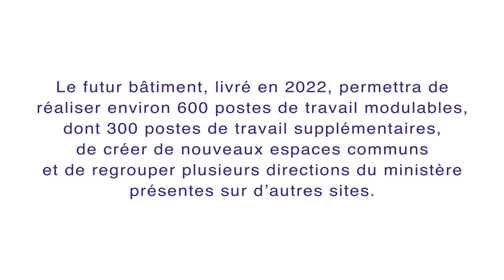Projet d'architecture du ministère de l’Europe et des Affaires étrangères au Quai d'Orsay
Depuis 2017, un grand projet de rénovation et de modernisation du site du Quai d’Orsay, nommé projet « Quai d’Orsay 21 », est engagé. Les architectes Jean-Marc Ibos et Myrto Vitart dévoilent la maquette du nouveau bâtiment de l’aile des archives qui sera achevé en 2022.

Instragram : @francediplo